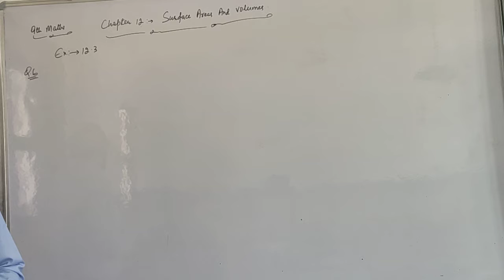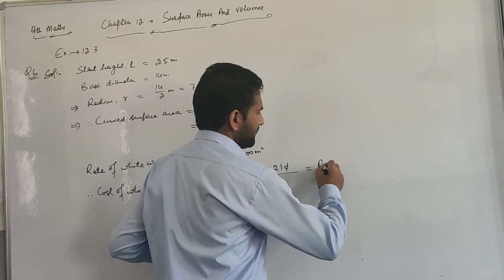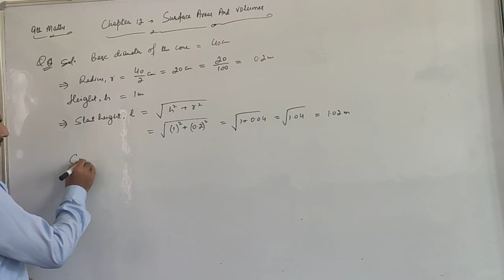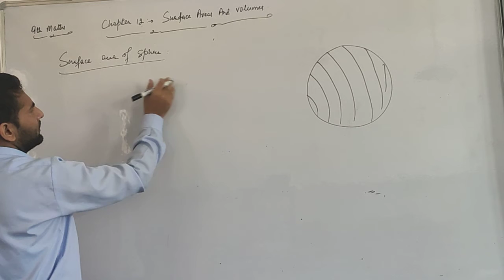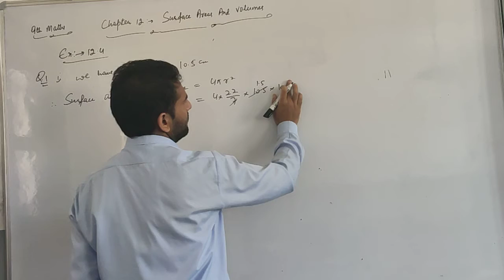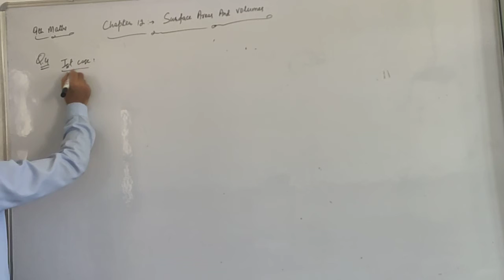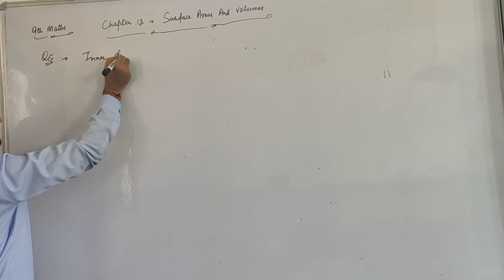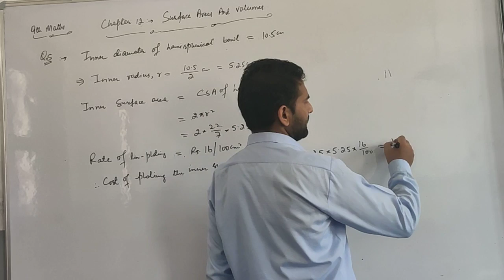9th Mathematics lecture 37-surface Areas and Volume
Topics Covered:1. Exrecise 12.3: Q.6 to Q.9 2. surface Area of sphere and hemisphere 3. exercise 12.4: Q.1 to Q.5